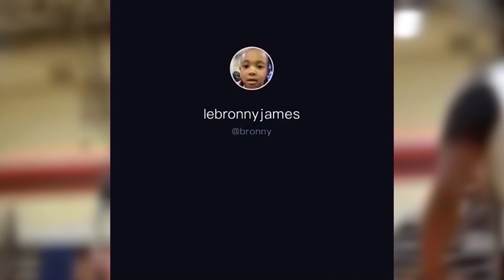The TRUTH About Bronny James and Sierra Canyon